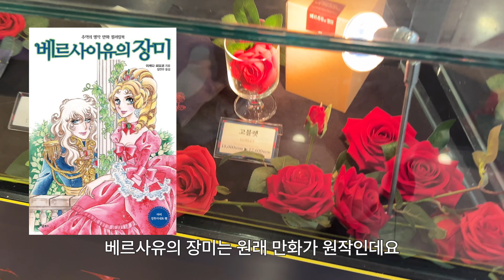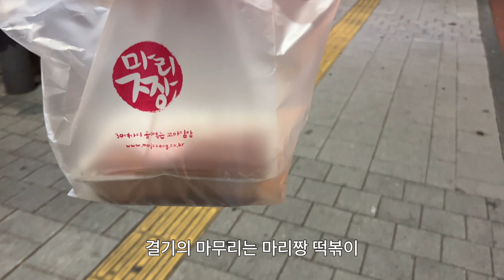요리하는 돌아이가 말아주는 결혼기념일 VLOG💍 향수 선물•디핀옥수•한강진 카페•뮤지컬 베르사유의 장미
타임라인 ⏱
0:00 인트로
0:20 남편 향수 선물 사기
0:28 디핀옥수 가는 길
0:54 디핀옥수
3:42 한강진 카페/바 '릭십'
4:42 뮤지컬 베르사유의 장미
5:24 아웃트로